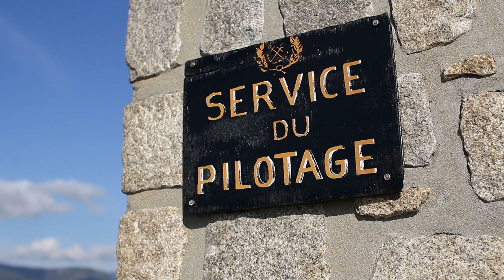Voyage dans le temps : Votre premier mandat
Cette semaine, je vous propose que nous fassions ensemble un petit exercice de mémoire sur la prise de mandat : Le Blog du mandataire immobilier